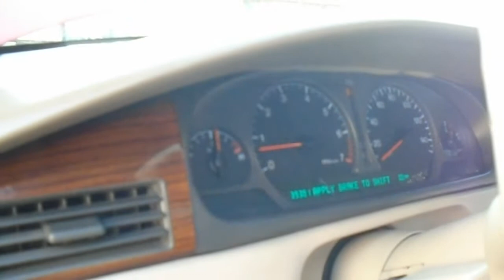'98 Cadillac Eldorado Convertible Video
Make: Cadillac
Model: Eldorado “Convertible”
Miles:  39,150
Year: 1998
Horsepower: 300
Engine: Cadillac 4.6L Northstar V8 DOHC
Transmission: 4-speed Automatic
Color: Burgundy Metallic
Tires:  225/60R16  Vogue Tires on Chrome Cadillac Wheels
HVAC: Climate Control, Cold A/C
Cab:  Beige Leather, Fully Loaded, Power Everything, Heated/Memory Bucket Seats, Cruise
Convertible Top: Custom Professional Conversion by Coach Builders Limited
   Extra Rare Hard Boot Cover Raises Automatically with Top – Body Color
   Power Operation by Switch